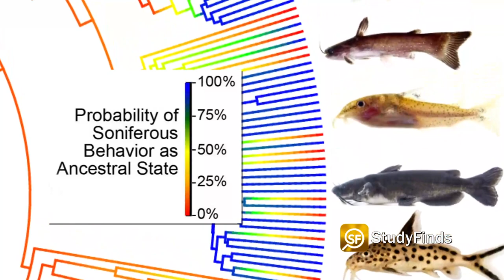Here's What Fish Sound Like When They 'Talk' To Each Other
Those voices in your head might actually be your fish! More fish ‘talk’ to each other using sound than scientists thought! And we have the audio to prove it!

New research from a team at Cornell University reveals fish are actually much more likely to “talk” to each other using sound waves than scientists thought.

According to their findings, certain fish have been communicating with each other in this manner for at least 155 million years! Whoops... sorry... didn't hear you!

If you've ever accidentally tapped on a fish tank, you know those critters react.

Scientists identified 175 “fish families” containing two-thirds of fish species that either do, or are at the very least likely to, communicate via sounds.

Which opens a door to all kinds of arguing and resentment now for fish too!

Ok... I know what your next question is... here is the audio...

Here is the Oyster Toadfish

Now the Longspine squirrelfish,

The Banded drum

This is the Midshipman

Study co-author Andrew Bass said – QUOTE - “They’ve probably been overlooked because fishes are not easily heard or seen, and the science of underwater acoustic communication has primarily focused on whales and dolphins. But fishes have voices, too!”

Video Credit:
Videvo – Videvo.net
Pexels.com

Audio
Oyster Toadfish, William Tavolga, Macaulay Library
Longspine squirrelfish, Howard Winn, Macaulay Library
Banded drum, Donald Batz, Macaulay Library
Midshipman, Andrew Bass, Macaulay Library

Image Credit:
Aaron Rice.
Jeffrey T. Williams
Texas Parks And Wildlife